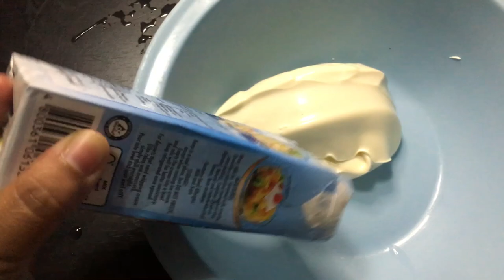HOW TO MAKE MANGO GRAHAM DE LECHE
Hello MyApples!!! Here's a new tutorial for you. The super easy and affordable recipe "Mango Graham de Leche" .